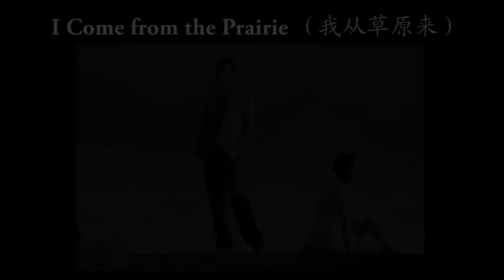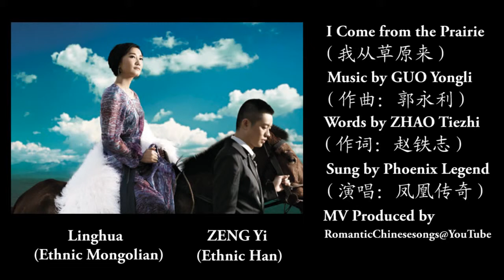EngSub Phoenix Legend Band I Come from the Prairie 凤凰传奇 我从草原来 720p